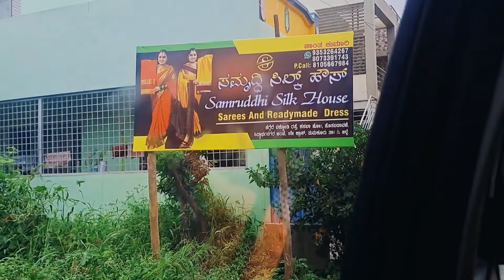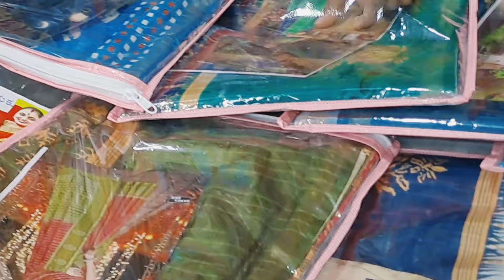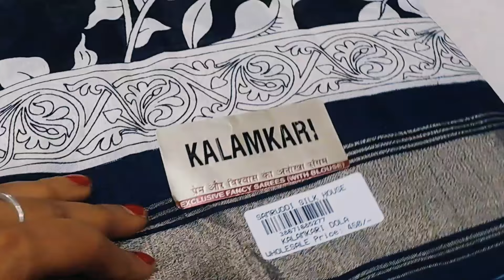ಈ ಸಲ ಸೀರೆಗಳ ಶಾಪಿಂಗ್ಎಲ್ಲಿ. ಸೀರೆಗಳ ಬೆಲೆ ಕೇಳಿದರೆ ಶಾಕ್ ಆಗುತ್ತೀರಾ ಬೆಸ್ಟ್ ಕ್ವಾಲಿಟಿ ಕಡಿಮೆ ಬೆಲೆ